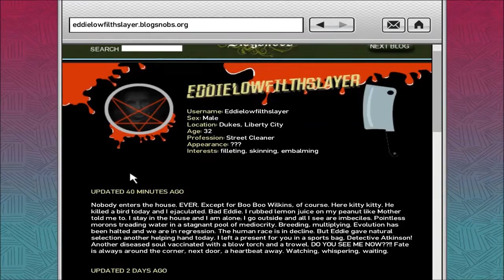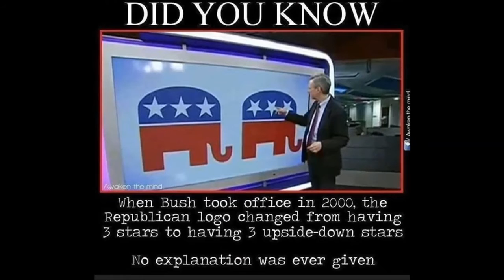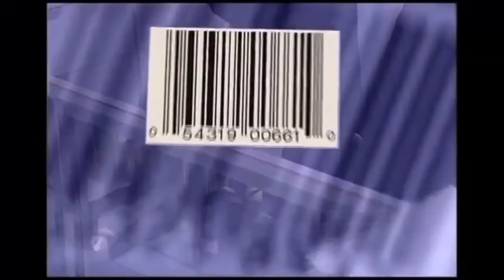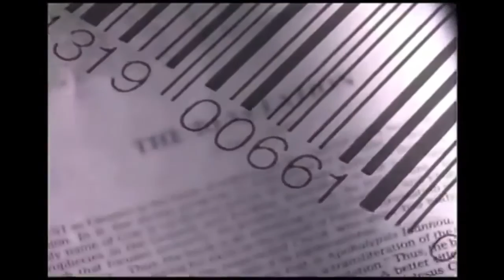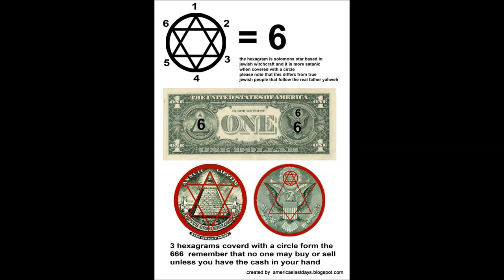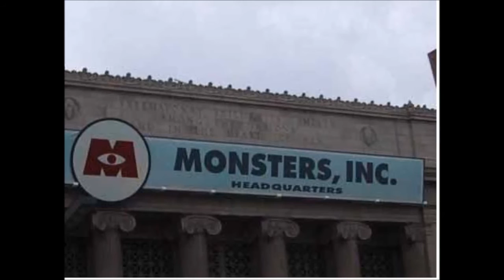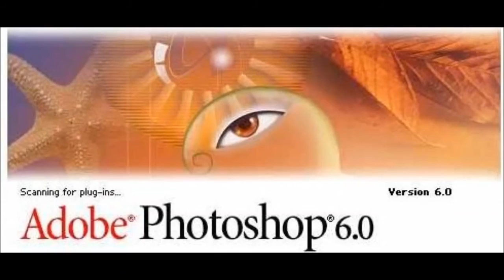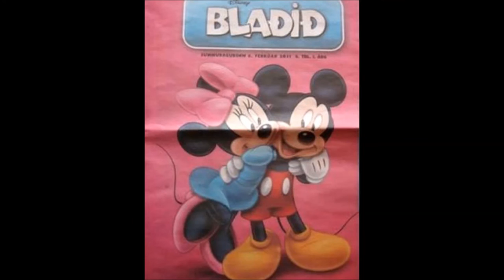Iluminati – Mesaje subliminale in jocuri, filme, muzica si logo-uri guvernamentale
O analiza asupra jocurilor, filmelor, muzicii , logo-uri - industria de divertisment pe ansamblu, controlată de Illuminati, și care afișează ostentativ, sublim sau în văzul lumii, simbolurile lor oculte.
Adevărul este în fața ochilor tăi - deschide-i !